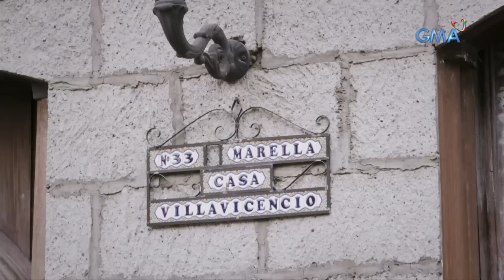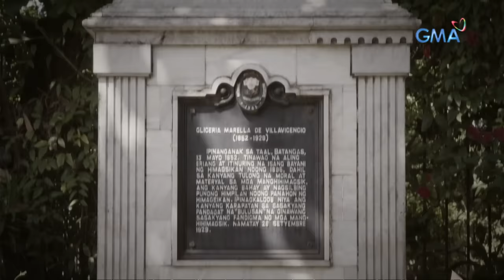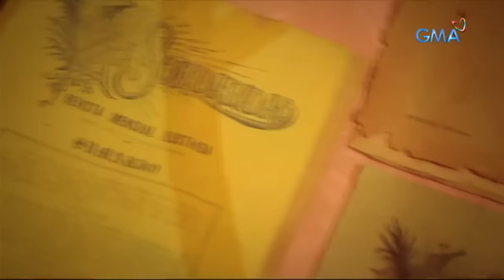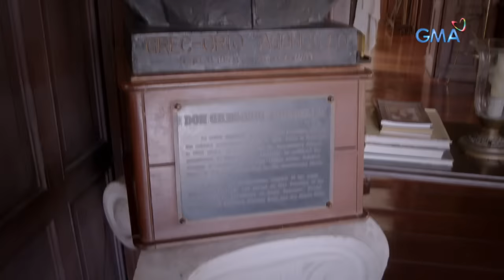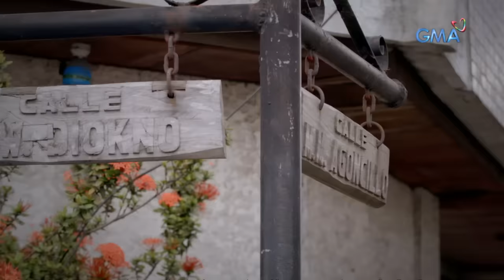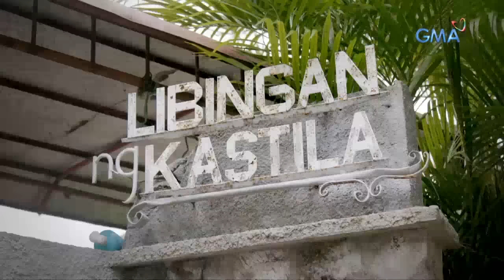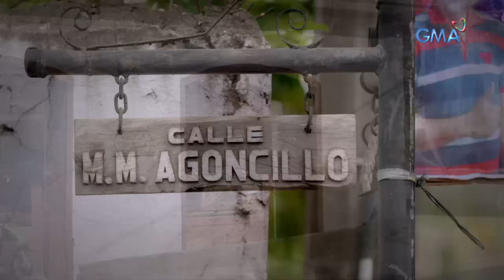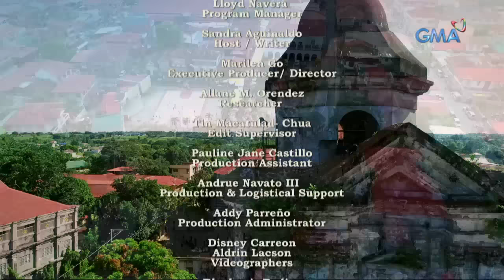I-Witness: 'Taal: Saksi sa Kasaysayan,' dokumentaryo ni Sandra Aguinaldo (full episode)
Mayaman sa kultura at kasaysayan ang bayan ng Taal. Ang bawat engrandeng bahay at matayog na simbahan, may kuwentong dala. Ano-ano kaya ang mga ito?

Watch full episodes of 'I-Witness' every Saturday night on GMA Network. These award-winning documentaries are hosted and presented by the most trusted and acclaimed broadcast journalists in the country: Sandra Aguinaldo, Atom Araullo, Kara David, Howie Severino, and Jay Taruc.